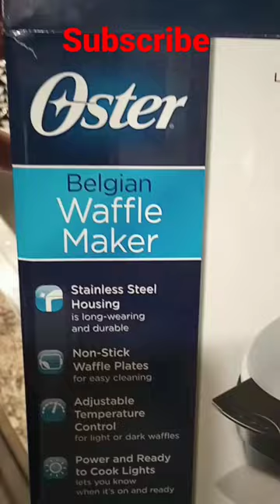Breakfast Walmart Waffle Maker! It works!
shortsbeta shortvideo shortsyoutube shortviral shortvideos videoshort videoshorts viralshortsvideo Hey! Checkout my channel!